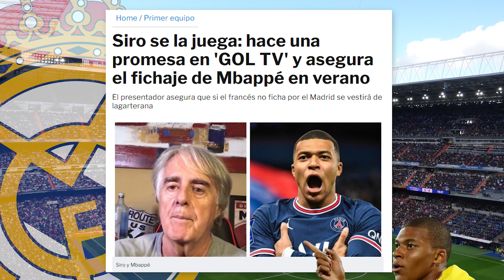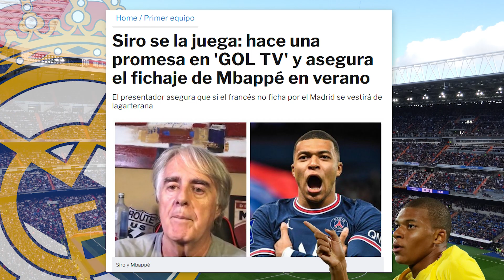¡Verás como pierda! | La ARRIESGADA APUESTA DE Siro López si Mbappé NO VIENE